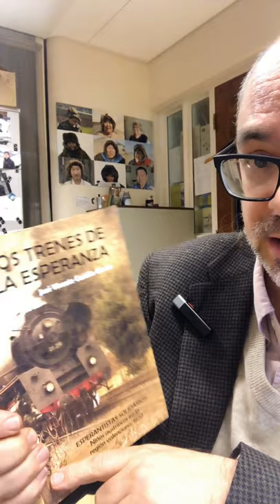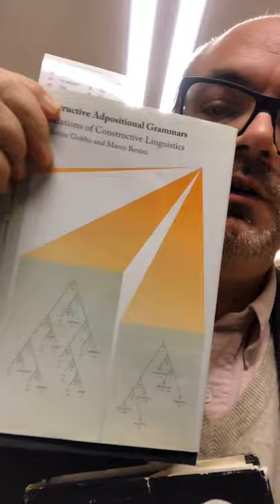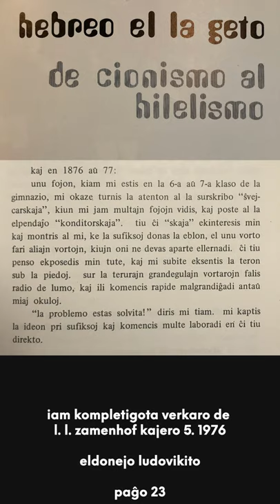Zamenhofa Medito 208 + Antaŭmedito 058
Pri la eksento de la tero sub la piedoj dum la ekkompreno kie lokiĝas la solvo de la malferma esplorproblemo.